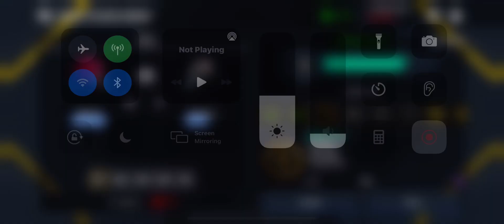Madden arena (episode 3)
This is pretty cool too bad it was an interception

Thx for the support love y’all ❤️